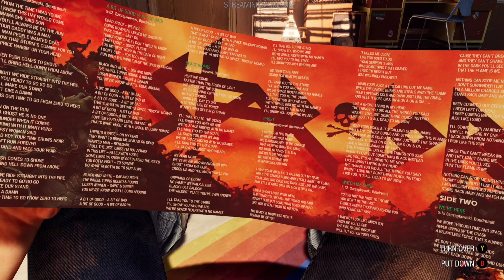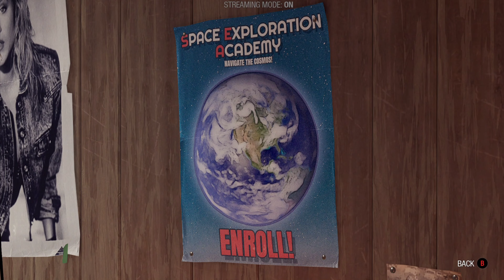GAURDIANS OF THE GALAXY PC Walkthrough Gameplay Part 1 - INTRO